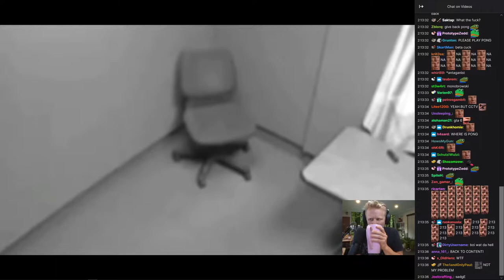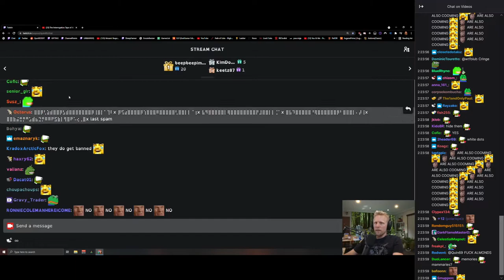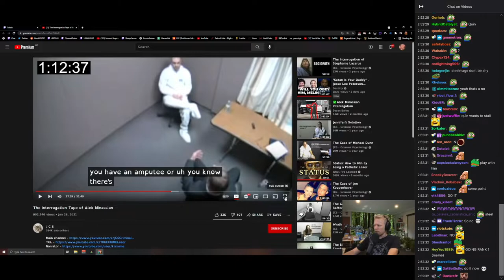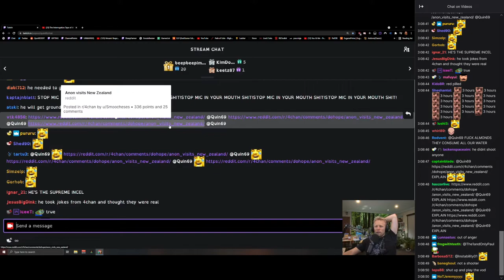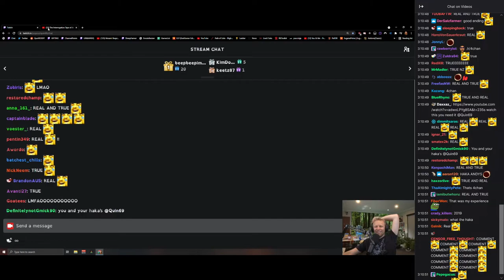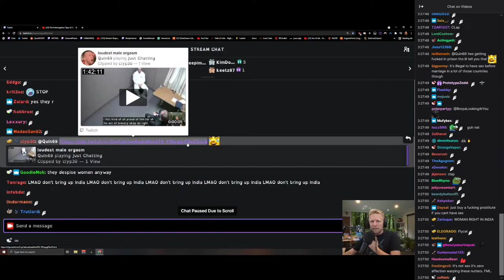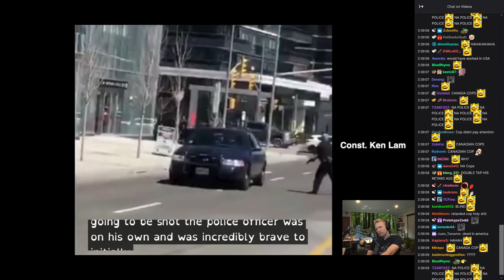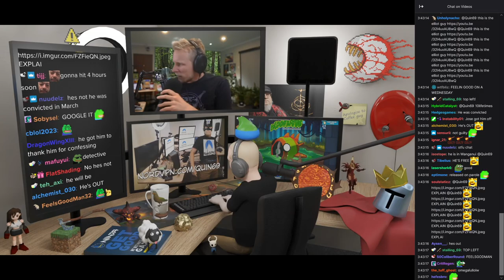Quin69 reacts to JCS interrogation of Alek Minassian (Chat visible)